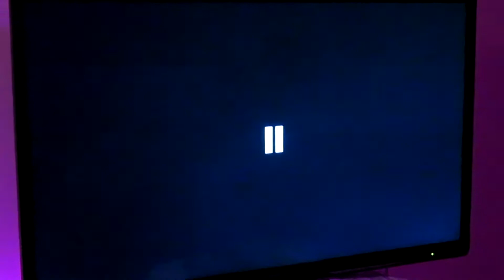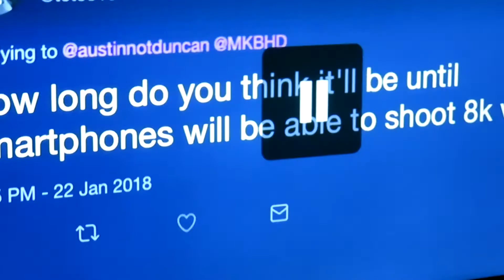Google Home Mini REVIEW, IS IT WORTH YOUR MONEY???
Wanna help me with an Intro and an Outro hmu on...
Any recommendations  tell me